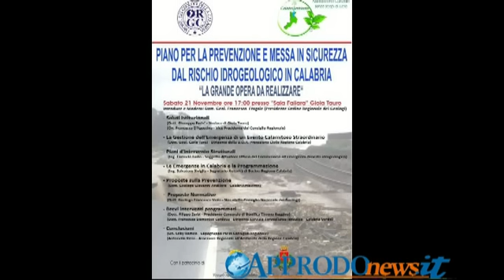Convegno Gioia Tauro sul dissesto idrogeologico- intervista a Giovanni Andiloro